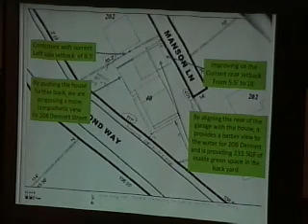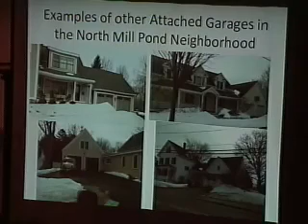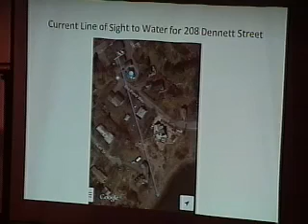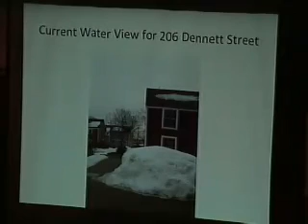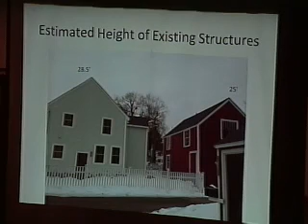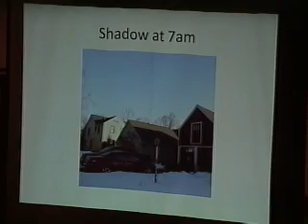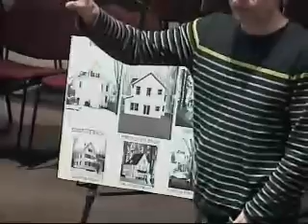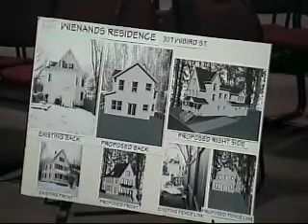Board of Adjustment 3.18.14